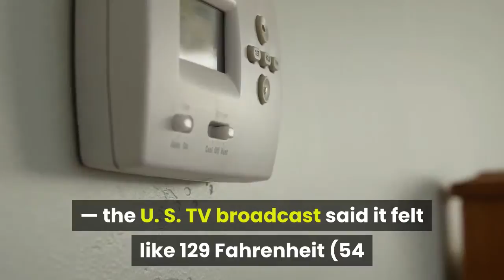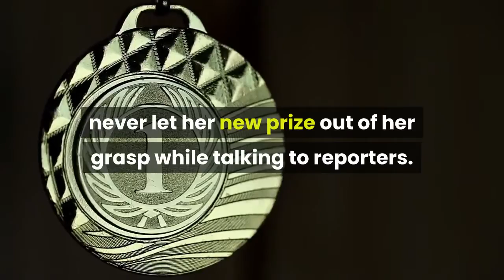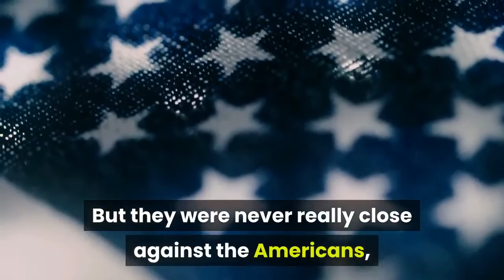Americans win beach volleyball gold medal and April Ross completes the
OlympicsApril Ross, left, and Alix Klineman of the United States celebrate winning their gold medal women’s beach volleyball match against Australia. Doug Mills / The New York TimesTOKYO (AP) — April Ross won the Olympic gold medal that completes her set, and when she stood on the top step of the podium at the Shiokaze Park beach volleyball venue on Friday she had with her the perfect person to hang it around her neck: teammate Alix Klineman.“I know that was a product of COVID, but it actually feels really special when you’re up there,” said Ross, who received her third Olympic medal from her third Olympic partner after a masked IOC official presented it on a tray because of pandemic protocols.“I was like, ‘We get to award the medals to each other,'” said Ross, who won silver in London and bronze in Rio de Janeiro. “In my head, I was thinking, ‘Thank you, Alix.’”Playing in 92-degree Fahrenheit (33-degree Celsius) temperatures — the U. S. TV broadcast said it felt like 129 Fahrenheit (54 Celsius) on the sand — the Americans beat Mariafe Artacho del Solar and Taliqua Clancy of Australia 21-15, 21-16 in 43 minutes. In the bronze medal match earlier Friday, Joana Heidrich and Anouk Verge-Depre of Switzerland cruised to a straight-set victory over Latvia. Klineman, a first-time Olympian, never let her new prize out of her grasp while talking to reporters. She said she had watched individual sports, where winners put their medals around their own necks, and was excited when she realized she could do that for Ross after working four years together to get to the Olympics, and then win it all.“I feel like we’ve both just tried to support each other and give this partnership as much as we have,” she said. “And so it was a really special moment.”Artacho del Solar said the four-year qualification process that stretched into five because of the pandemic was a struggle.“Nothing was easy. These weren’t handed to us,” she said. In this case, literally so.“I think it’s one of my favorite moments, for sure,” she said. “It’s special to hand this medal to T, with what it meant to us, and have that little cute moment. It’s actually a very nice touch, despite the reason why we’re doing it.”The silver for Australia was its first beach volleyball medal since Natalie Cook and Kerri Pottharst took gold on Bondi Beach in 2000. But they were never really close against the Americans, who tied for the top spot in the Olympic qualification points race and lost only one set in seven matches in Tokyo. Klineman and Ross needed 20 minutes to claim the first set. They fell behind 2-0 in the second before scoring 10 straight points to pull away. That silenced the chants of “Aussie! Aussie! Aussie! Oi! Oi! Oi!” from the Australians in their bright yellow shirts and brought out the cheers of “U-S-A!” from those in the red, white and blue. It was the biggest crowd yet at Shiokaze Park — about 60 people in the temporary stadium that seats 9,600.